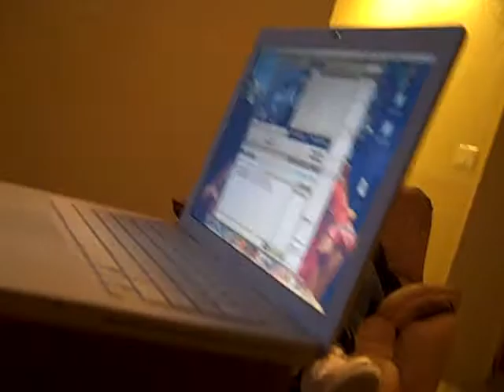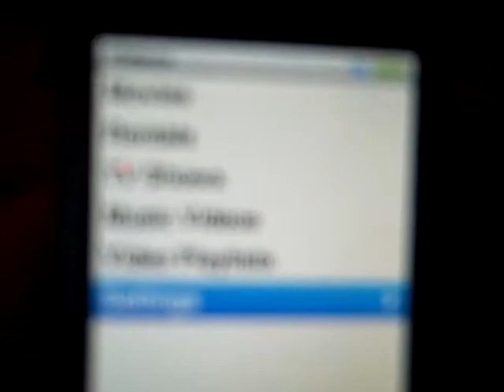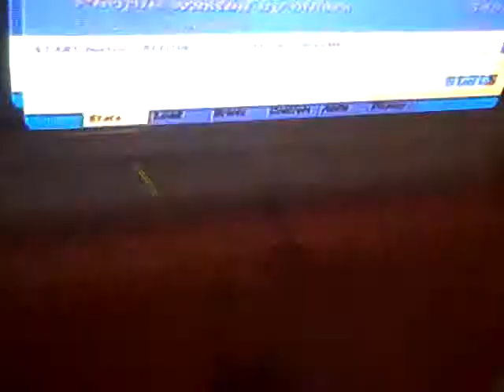Video Test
Just seeing how my new camrea works on uploading youtube videos